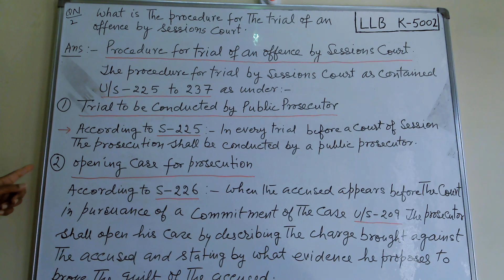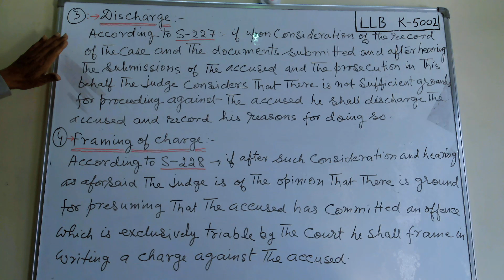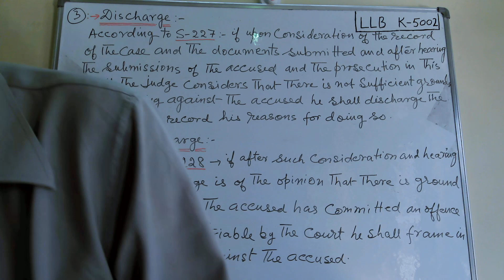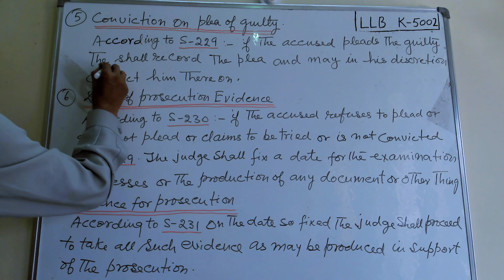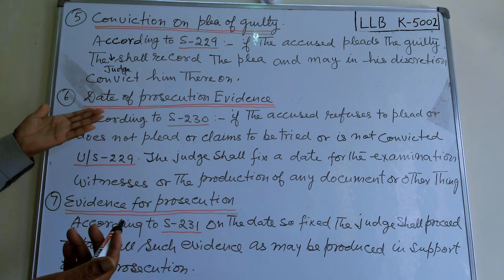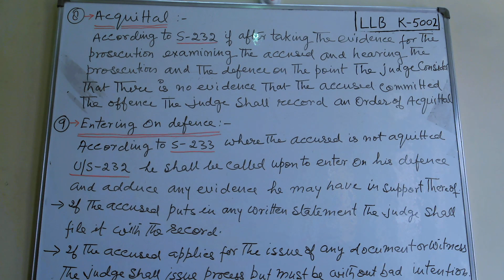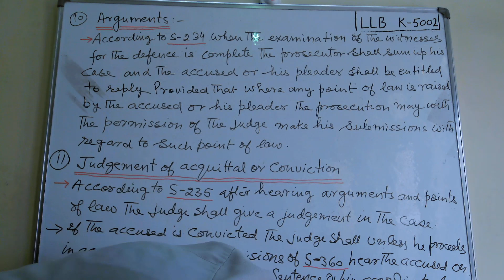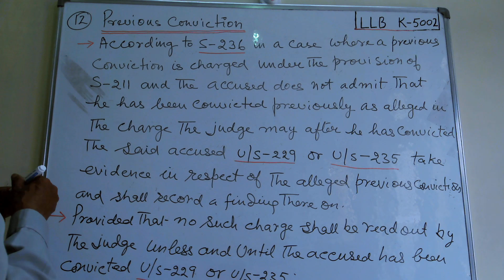Procedure for trial of an offence by sessions court/LLB